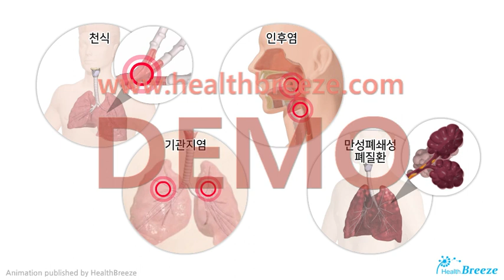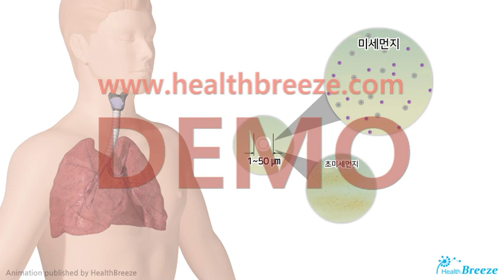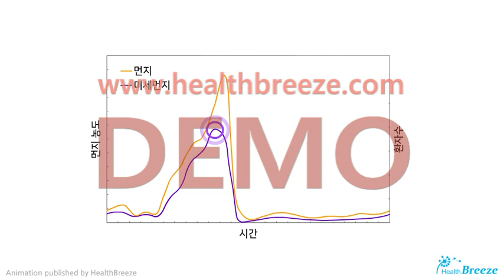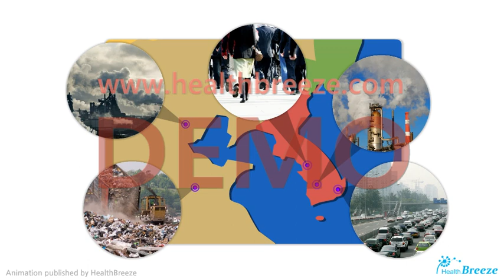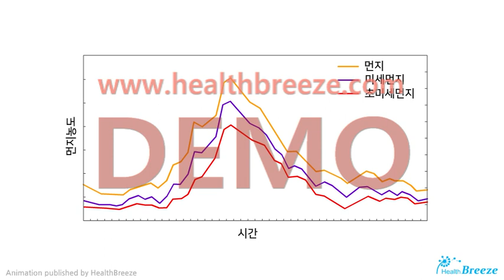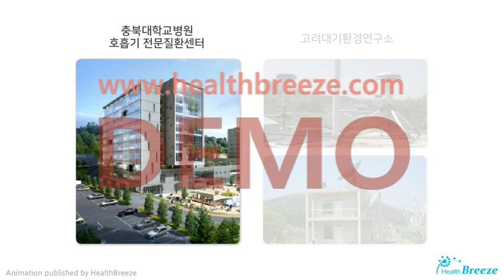[시연용] a0010aako_대기오염과 호흡기질환